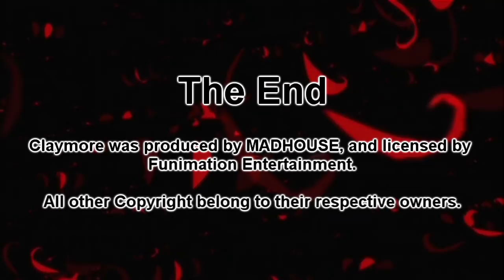GR Anime Review: Claymore [Re-Uploaded]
A Glass Reflection Anime Review of Claymore
Originally Released: March 11th 2010

An epic fantasy filled with Battles! Blades! Babes! Like what more could you possibly. oh bloody hell could someone PLEASE shut raki up?